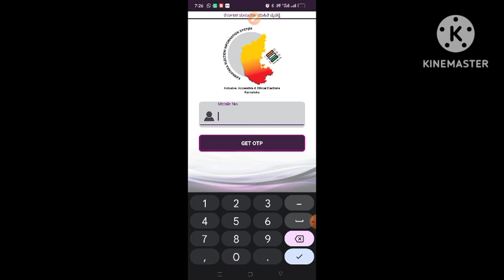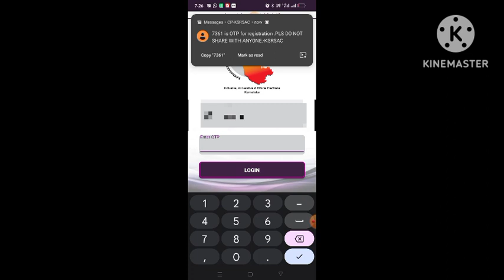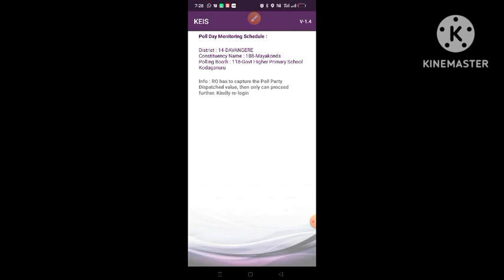keis app how to login, keis app how to use, keis app who has to work, data filling in keis app